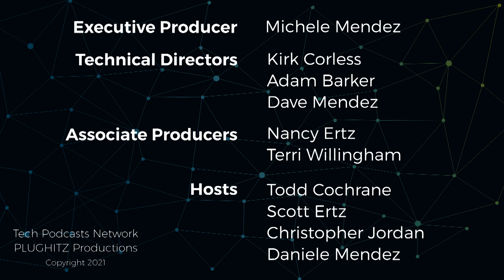Mercku M6 Mesh is an attractive, powerful Wi-Fi system @ CES 2021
The Mercku M6 Mesh is a Wi-Fi system that improves your wireless signal strength while looking good in the process.

Wi-Fi is an essential part of our daily lives, made even more important with the global lockdowns. But, many home wireless networks are questionable, which can cause a lot of problems working from home or watching content on your phone, computer, or tablet. A strong, powerful Wi-Fi system running on the most modern publicly available standard, can help address this. The Mercku M6 Mesh is just such a system.

Mesh systems, like the Mercku M6 Mesh, allow you to use multiple access points around your home or office, which all identity as the same wireless network. This allows you to walk around your home while maintaining your Wi-Fi connection. This can be almost required for a two-story building, like our offices, where you lose almost all coverage when you change floors. But, by placing a second device, which connects to the first and acts as a repeater, you can keep your signal strength at peak performance.

The Mercku M6 Mesh also features Wi-Fi 6, which is the current standard coming into CES 2021. This standard provides the fastest speeds and strongest signal available. With a faster maximum bandwidth, it allows for better speeds even with degraded coverage (such as in outer corners). Wi-Fi 6 also allows the mesh to have the best possible connection between access points.

Another big focus for the product is appearance. Unlike Wi-Fi routers of the past, mesh routers are designed to be placed out in the open to maximize signal strength. As such, appearance is an important aspect of the product. Many mesh routers take a minimalistic approach, looking like boxes or air fresheners. The Mercku M6 Mesh, however, is designed to be seen and to be a point of aesthetic pride.

The Mercku M6 Mesh is coming soon and will have a suggested price of $349. To learn more about the product and to find out when it comes to market, check out the Mercku